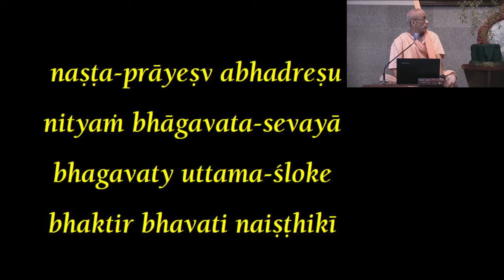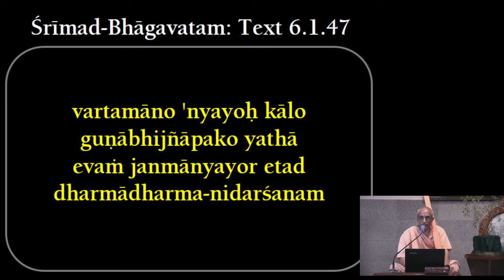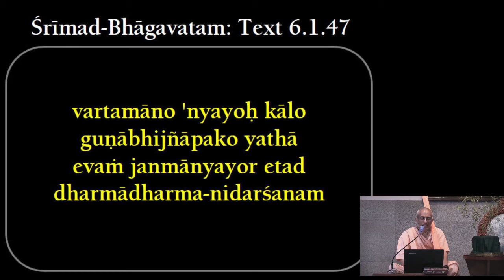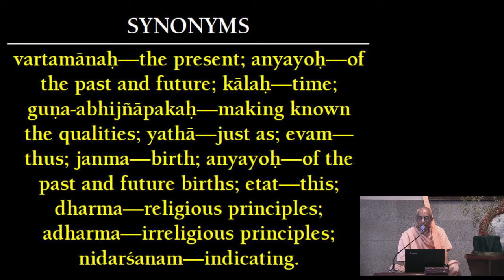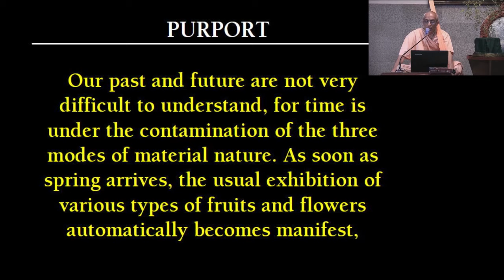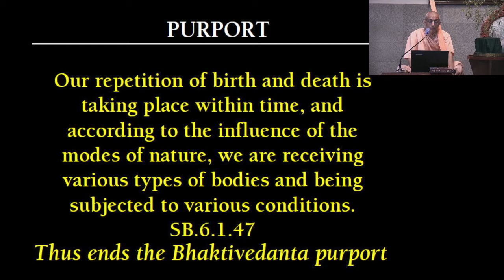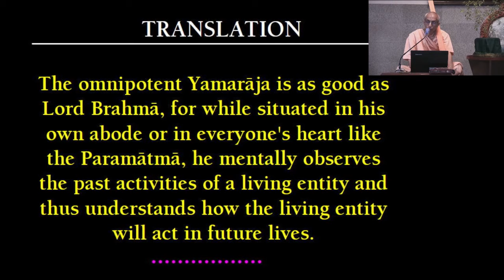Cause of birth in different species | HH Stoka Krishna Swami | SB 6.1.47-48 | 21-05-2020